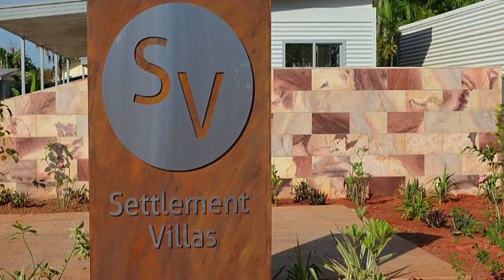5/12 Loch Street, DERBY, Western Australia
Welcome to 5/12 Loch Street Derby! This charming 2-bedroom, 2-bathroom unit is now available for sale. With a price guide of $195,000, this property offers great value for money.

Featuring a spacious living room making it perfect for relaxing Fully air conditioned ensuring comfort all year round even through the heat! The built-in robes provide ample storage space, keeping your belongings organized and tidy. Secure parking is available, providing peace of mind for you and your vehicles.

Situated in a convenient location, this property offers easy access to local shops, recreation services and entertainment venues. Take a leisurely stroll along the walkway or explore the nearby amenities and attractions.

Leased until 30/04/2024 at $380 pw

For further property details or to arrange a private inspection please contact Jay Angwin on 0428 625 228.